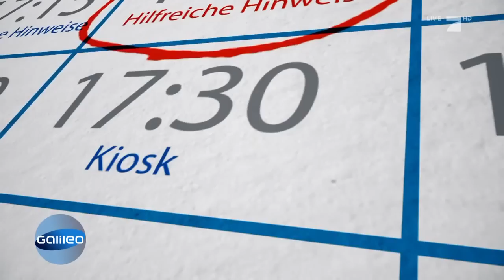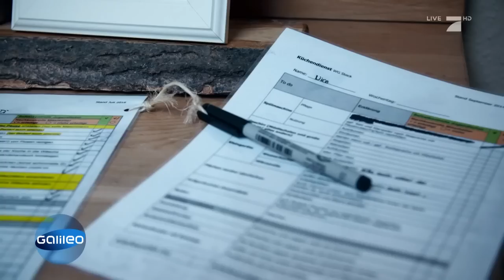Ein Gefängnis ohne Mauern - Der außergewöhnlichste Jugendknast | Galileo | ProSieben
Auch wenn es nicht so aussieht, es handelt sich hier um ein Gefängnis. Ein außergewöhnlicher Jugendknast, indem die Häftlinge in WGs wohnen, das Gefängnisgelände verlassen dürfen und am Wochenende zu ihren Familien fahren. Doch wie kann das funktionieren?